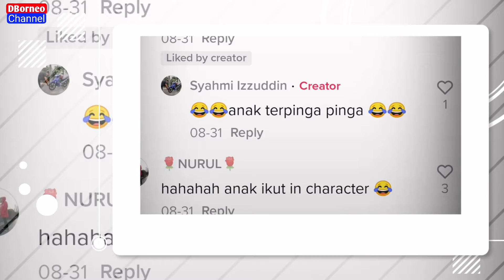HELLO SHOPEE ADA JUAL LIKE DENGAN VIEW TAK?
Hello shopee ada jual like dengan view tak? begitulah gelagat si ayah yang menghiburkan anaknya.

Kredit :syahmidien